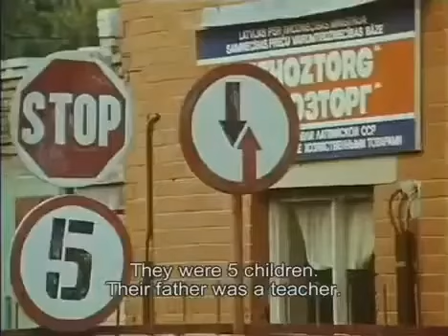white golem I: Origins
Šķērsiela (1988)